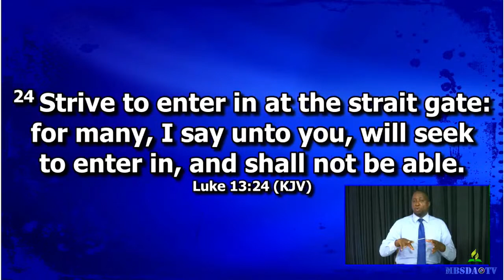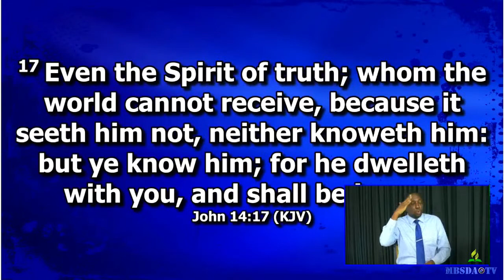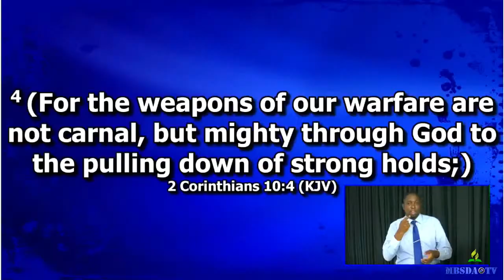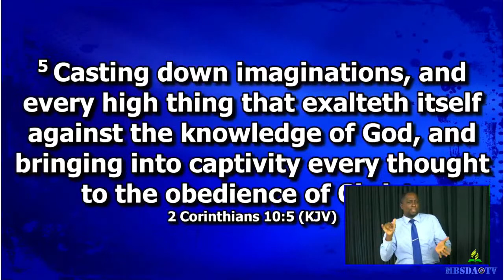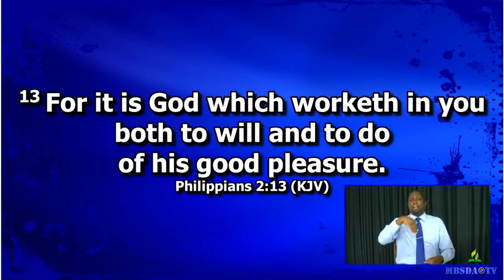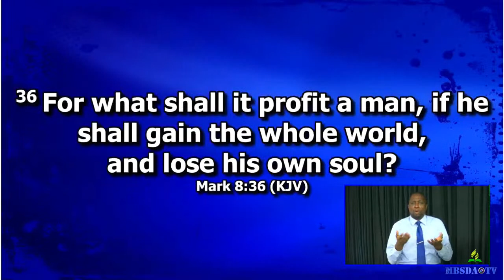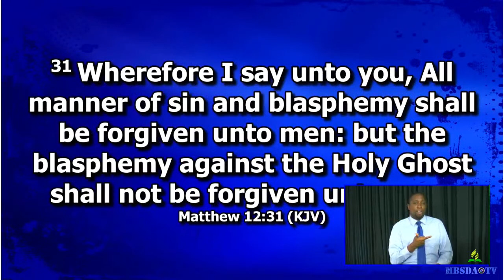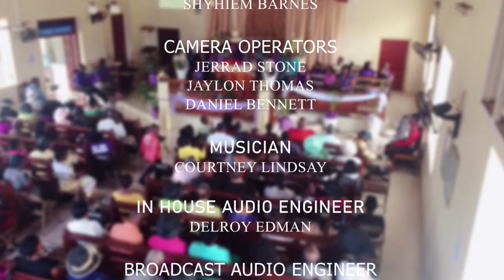Opened Borders || Pastor Dane Fletcher || MBSDA Online - LTAH || Oct 14, 2020